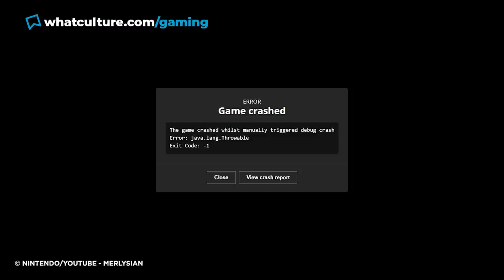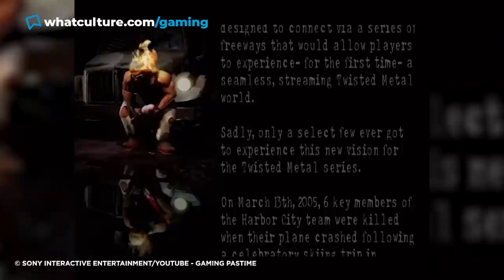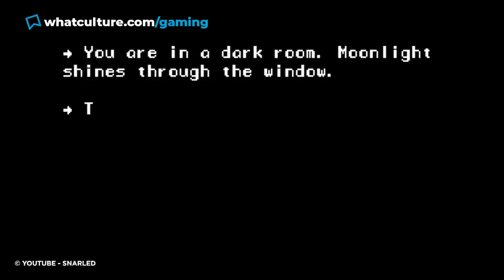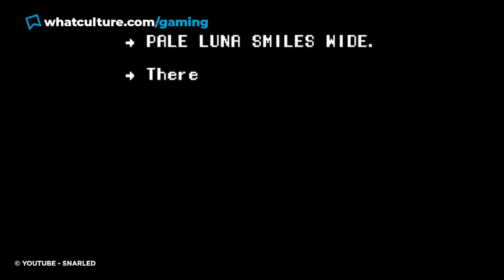11 Creepiest Urban Legends In Video Game History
Gaming has some of the best mysteries out there.